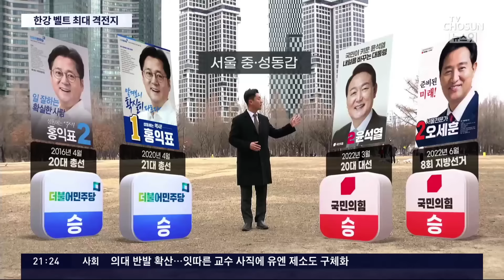'한강벨트' 최전선 서울 중·성동갑…윤희숙·전현희 '맞대결' [격전지를 가다]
현장 르포, 오늘은 한강벨트 최대 격전지인 서울 중-성동갑으로 가보겠습니다. '경제 전문가'를 강점으로 내세운 국민의힘 윤희숙 전 의원과, 3선 도전에 나선 민주당 전현희 전 국민권익위원장이 맞대결을 펼치는 곳이죠.

두 후보 모두 지역을 발전시키려면 자신이 있어야 한다고 했다는데, 두 후보를 황병준 기자가 밀착 취재했습니다.